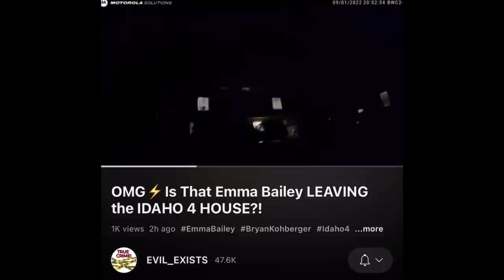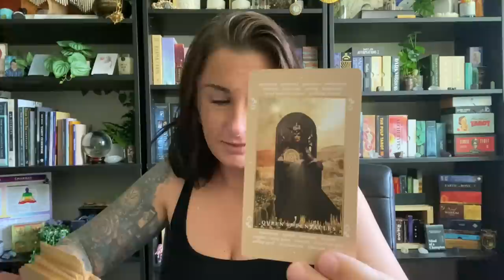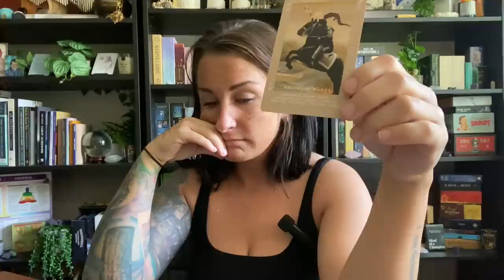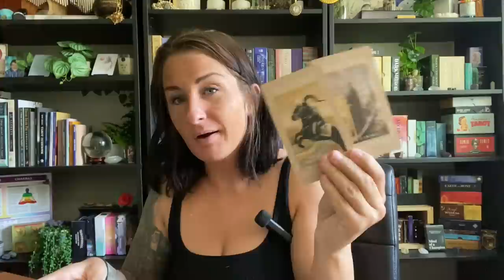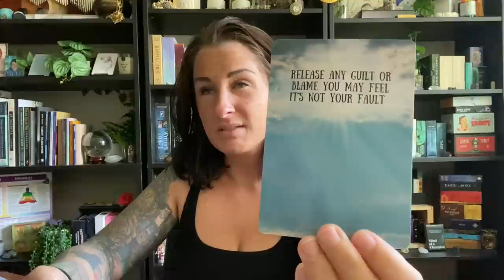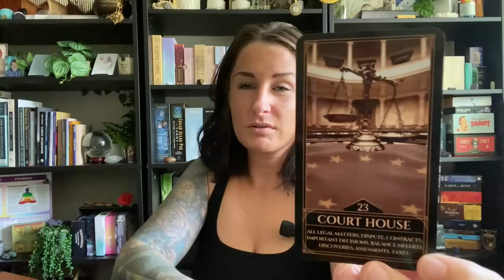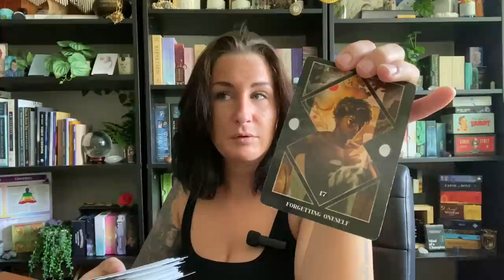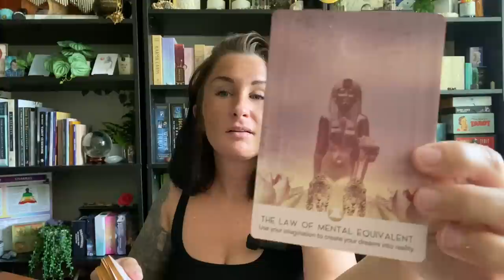225: IDAHO 4 --- Emma Bailey, Energy Reading --- Part 83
1 // BOOK A READING
2 // YOUTUBE CHANNEL
3 // ORDER THE BLUEPRINT [BOOK]
4 // ORDER THE RECKONING [POETRY BOOK]
5 // TRC MERCH
6 // AMAZON STOREFRONT [DECKS]
7 // DECKS PURCHASED FROM ETSY
8 // INSTAGRAM
9 // TIPS
10 // IDAHO INVESTIGATIVE FILES ***